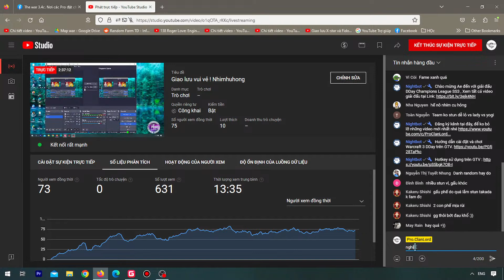Nazgrel - Hero Ít Được Lên Sóng Nhất - JDay 19.9b Reborn V5.3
💬 Group Facebook :
     Anh em có lòng hảo tâm donate mình thông qua TKNH
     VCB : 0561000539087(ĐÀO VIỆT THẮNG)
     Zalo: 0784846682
© Bản quyền thuộc về Pro.ClanLord

JDay 19.9b , Proclanlord,